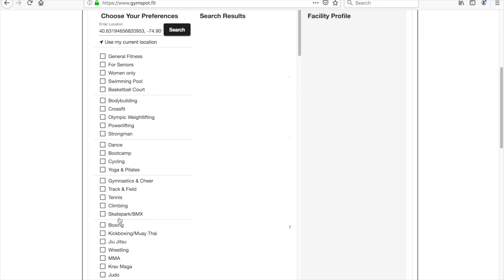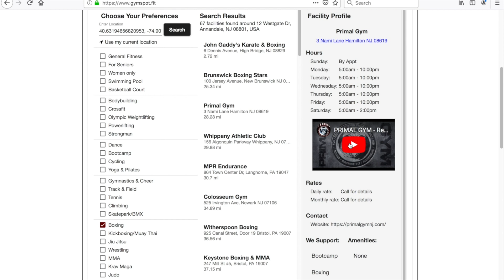Sport Physiology: Are men and women different?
This is episode 1 in our Female Sport Physiology educational series. We want to arm hard working women with the information they need to manage their own training!